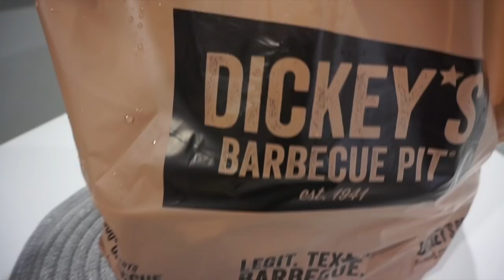LOS PLANES SE FUERON Y NO HICIMOS NADA 🤦🏼‍♀️🤷🏼‍♀️